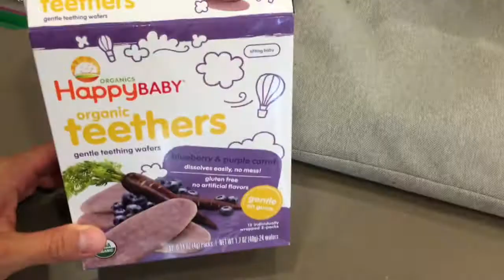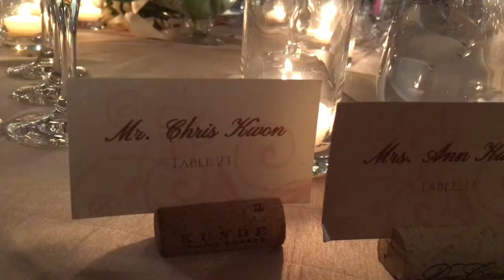I do...I mean, they do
You would think that wedding's are a time to celebrate the union of two people but let's face it. It's just a really good reason to have a good time.